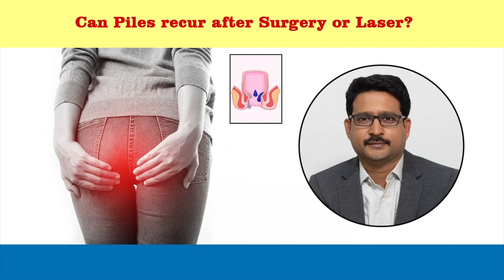Can piles recur after surgery or laser surgery? | Dr. Sujay B R | Nano hospitals | Bengaluru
Discover the answer to a common concern: can piles recur after surgery or laser treatment? Join Dr. Sujay B R, renowned consultant laparoscopic surgeon and proctologist at Nano Hospitals, Uttarahalli, Bengaluru, as he addresses this important question in detail.